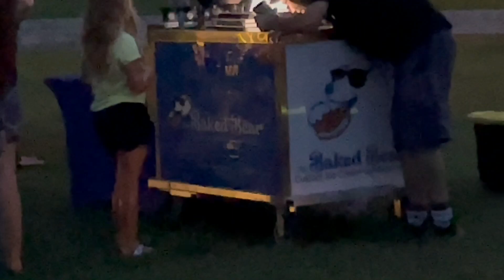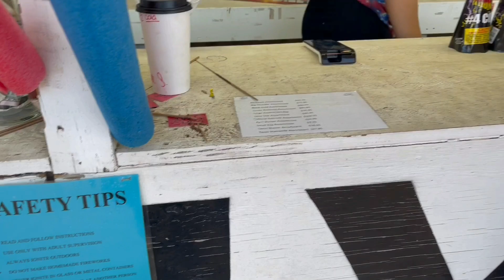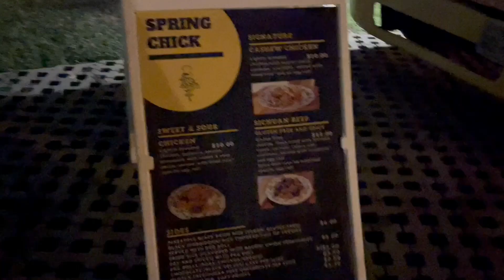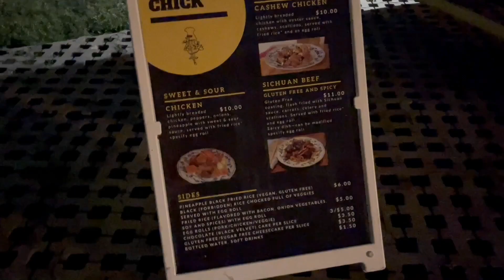Our July 4th ; American Independence Day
Welcome or welcome back to Sizzle Kitchen
Thanks for all who took the time to visit me here!

✧･ﾟ: *✧･ﾟ:* ✧･ﾟ: *✧･ﾟ:* ✧･ﾟ: *✧･ﾟ:* ✧･ﾟ: *✧･ﾟ:* ✧･ﾟ: *✧･ﾟ:

General music:

videoleap pro